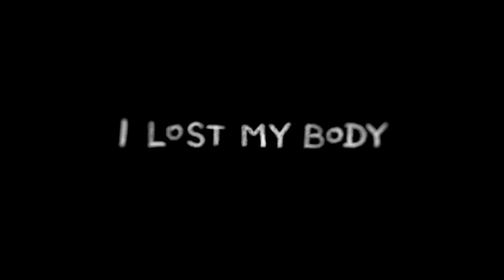J'ai perdu mon corps (teaser)